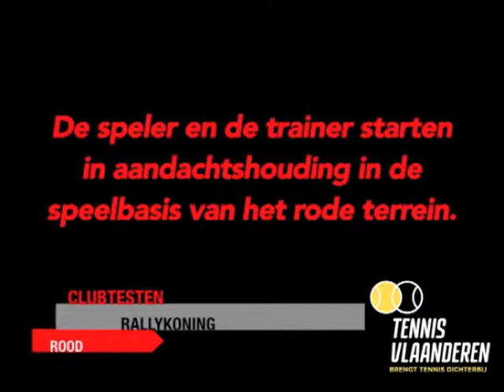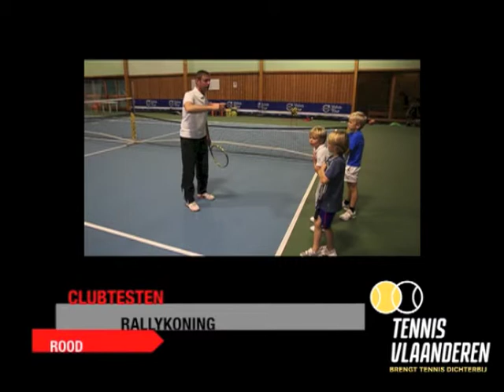Clubtesten Rood Rally